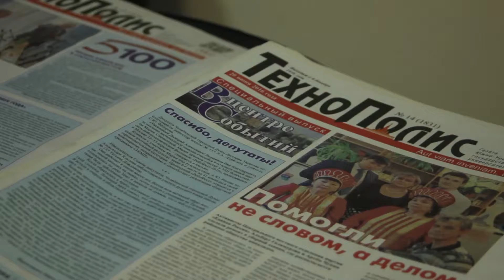Поздравление газеты "Технополис" от Павла Большакова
С юбилеем редакцию газеты "Технополис" поздравляет редактор, работавший в период с 1999 по 2003 гг - Павел Большаков.